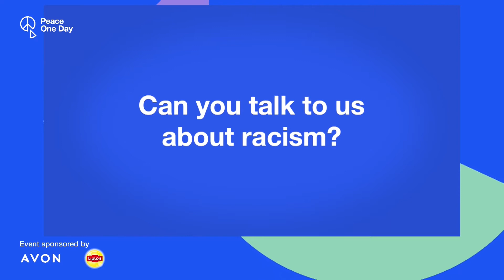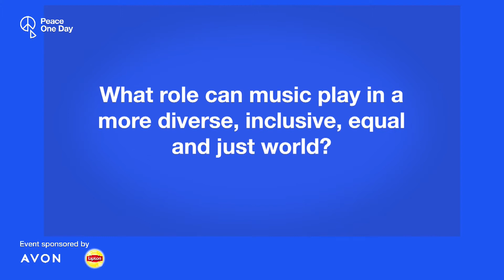Interview and Performance of 'Emma' by Emmanuel Jal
Interview and Performance by Emmanuel Jal at the Anti-Racism Live Global Digital Experience on 21 March.